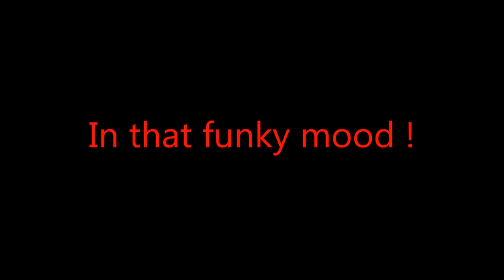In that funky mood ! With more groove and distortion - Eugène Simon Special Version 2019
Release Friday March 8, 2019.
Copyright Music Composer Eugène Simon.
Newest YouTube Music Audio Video.
Soul full of funky groove. The best of Eugène Simon.
Jazz Pianist.
From the Album:
' Most Groovy Romantic Love Songs Ever !  '
Live Concert
' Lady Singers Dance Night 2019 '
Livemuziek Utrecht Domstad . Indo Pop Music.
Indische muzikant Nederland. Mix Dutch-Indonesian Musician.